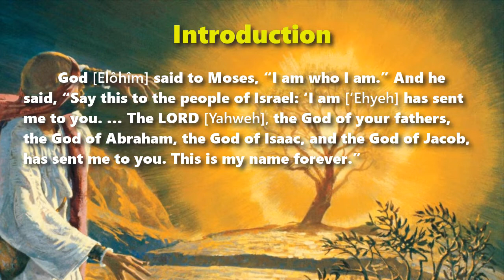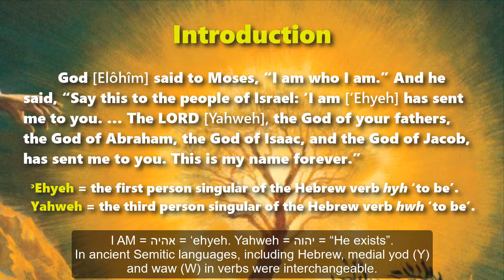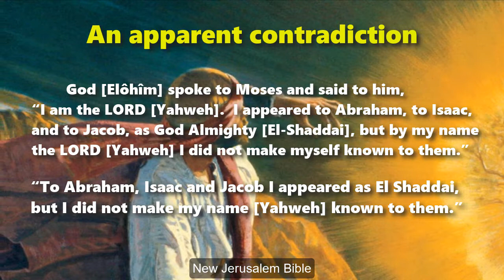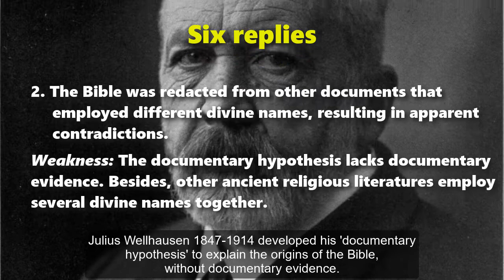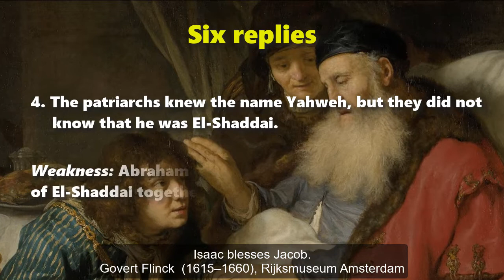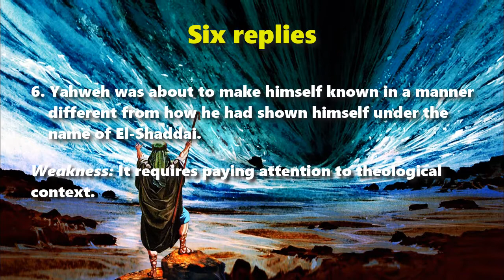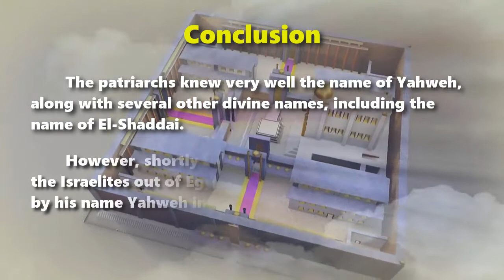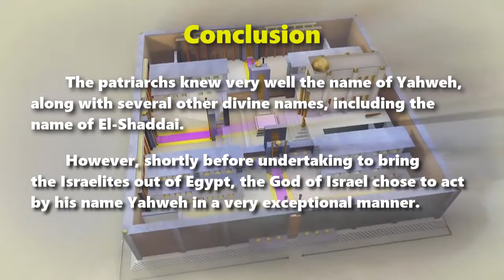Yahweh or El-Shaddai? (Corrected December 2018)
Yahweh or El-Shaddai? A contradiction in the Bible?
Bible quotations from the English Standard Version (2016)

Introduction

In the biblical Book of Exodus, the LORD explains to the prophet Moses the divine name Yahweh.

God [Elôhîm] said to Moses, “I am who I am.” And he said, “Say this to the people of Israel: ‘I am [‘Ehyeh] has sent me to you. … The LORD [Yahweh], the God of your fathers, the God of Abraham, the God of Isaac, and the God of Jacob, has sent me to you. This is my name forever.” Exodus 3:14-15

‘Ehyeh = the first person singular of the Hebrew verb hyh ‘to be’.

Yahweh (or Yahveh) = the third person singular of the Hebrew verb hwh ‘to be’.

I AM = אהיה = ‘ehyeh. Yahweh = יהוה = “He exists”.

In ancient Semitic languages, including Hebrew, medial yod (Y) and waw (W) in verbs were interchangeable.

An apparent contradiction

God [Elôhîm] spoke to Moses and said to him, “I am the Lord [Yahweh]. I appeared to Abraham, to Isaac, and to Jacob, as God Almighty [El-Shaddai], but by my name the LOID [Yahweh] I did not make myself known to them.” Exodus 6:2-3

Certain translations render this verse in a way that make the divine names to be objects of the verbs. For example:

“To Abraham, Isaac and Jacob I appeared as El Shaddai, but I did not make my name Yahweh known to them.” Exodus 6:3 (New Jerusalem Bible)

Some distracters hasten to point out an apparent contraction between this text a certain other passages, such as the following:

Abram said to the king of Sodom, “I have lifted my hand to the Lord [Yahweh], God Most High [El-Shaddai], Possessor of heaven and earth.” Genesis 14:22

« Isaac built an altar there and called upon the name of the Lord [Yahweh].” Genesis 26:25

Jacob awoke from his sleep and said, “Surely the Lord [Yahweh] is in this place.” Genesis 28:16

Had Yahweh made his name known to the patriarchs? Or had he not?

Six replies

Had Yahweh made known his Name to the patriarchs, or had he not?
Six replies to this query have been advanced:

1. It remains a clear contradiction. Contradictions preclude truth. Therefore the Bible is not true.

Weakness of this reply: Logical syllogisms cannot determine the accuracy of historical data.

2. The Bible was redacted from other documents that employed different divine names, resulting in apparent contradictions.

Weakness: The documentary hypothesis lacks documentary evidence. Besides, other ancient religious literature employs several divine names together.

3. While writing Genesis and Exodus, Moses inserted the name of Yahweh into the patriarchal accounts, to show that El-Shaddai was Yahweh under another name.

Weakness: Whilst the Bible does this with archaic place names, Moses would have rectified Exodus 6:3 had it contained a contradiction.

4. The patriarchs knew the name Yahweh, but they did not know that he was El-Shaddai.

Weakness: Abraham employed the names of Yahweh and
of El-Shaddai together in Genesis 14:21

5. There is another legitimate way in which to translate Exodus 6:3.

God [Elôhîm] spoke to Moses and said to him, “I appeared to Abraham, to Isaac, and to Jacob, as God Almighty [El-Shaddai], and by my name the Lord [Yahweh] did I not make myself known to them?”

Weakness: Whilst this appears a legitimate translation, no published version of the Bible employs it.

6. Yahweh was about to make himself known in a pmanner different from how he had shown himself under the name of El-Shaddai.

Weakness: It requires paying attention to theological context.

It was as Yahweh that God would deliver Israel from Egypt, and as Yahweh that he would establish with Israel his eternal covenants.

Compare Exodus 6:3 with Ezekiel 20:9

“I acted for the sake of my name, that it should not be profaned in the sight of the nations among whom they lived, in whose sight I made myself known to them in bringing them out of the land of Egypt.”

Thus, it is Yahweh’s manner of revealing himself to Israel through their exodus from Egypt, which would be different from how they knew him by the name El-Shaddai.
Ezekiel 20:9 employs the same word and same grammatical form as Exodus 6:3 for “make/made myself known” (נוֹדַ֖עְתִּי, nôda’ti).

Conclusion

The patriarchs knew very well the name of Yahweh, along with several other divine names, including the name of El-Shaddai.

However, shortly before undertaking to bring the Israelites out of Egypt, the God of Israel chose to act by his name Yahweh in a very exceptional manner.

Henceforth, Israel would enjoy a very special status amongst the nations as the redeemed of Yahweh.